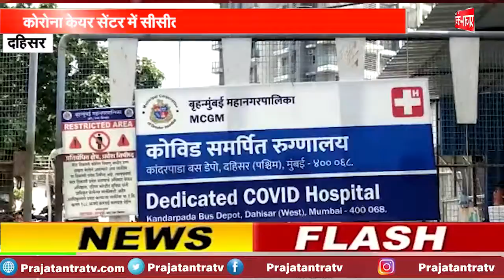दहिसर:- कोरोना केयर सेंटर में हुआ मृत महिला के मंगलसुत्र और मोबाइल हुआ चोरी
मामले की शिकायत दहिसर विधानसभा की विधायिका मनीषा चौधरी को मिलने पर आरोप लगाया कि परिवार वालो की शिकायत के बाद यह मामला सामने आया नही तो ऐसे कई मामले होते हैं लेकिन शिकायत नही होने पर मामले सामने नही आते। क्योकि डेड बॉडी को प्लास्टिक में सील करके भेजा जाता ।जिससे उनके गहने और मोबाइल कहा जाता है। इसकी कोई जानकारी नही होती। इसी कोरोना केयर सेंटर में विधायिका मनीषा चौधरी के साथ बदसलूकी हुई थी जिसकी शिकायत पर एमएचबी पुलिस स्टेशन में विनायभांग का मामला दर्ज किया गया। इस कोरोना सेंटर में हर जगह सीसीटीवी लगाई गई है तो मृत महिला की मंगलसुत्र और मोबाइल कैसे चोरी हुई है। इस बातो का आरोप दहिसर विधानसभा की विधायिका मनीषा चौधरी ने लगाया ।